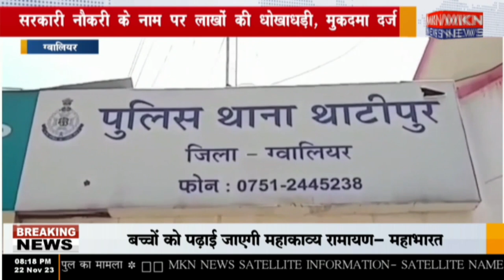ग्वालियर - सरकारी नौकरी के नाम पर लाखों की धोखाधड़ी, मुकदमा दर्ज